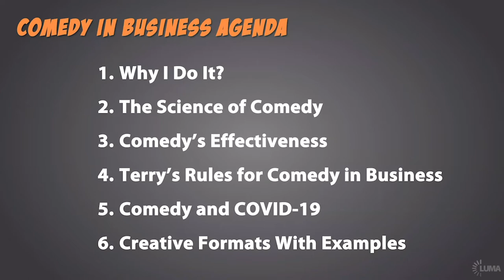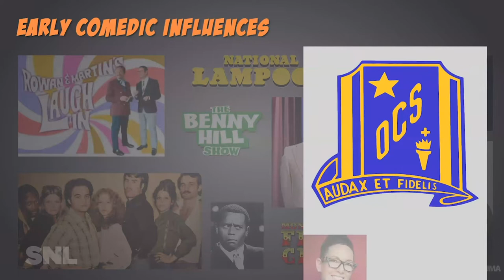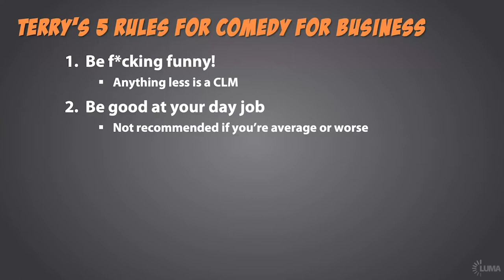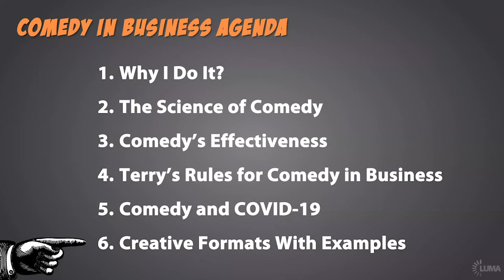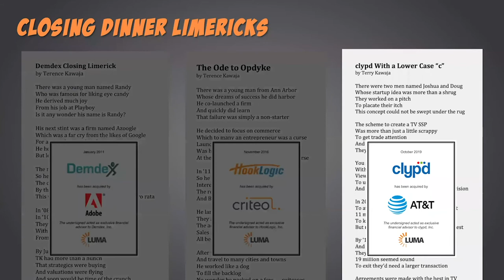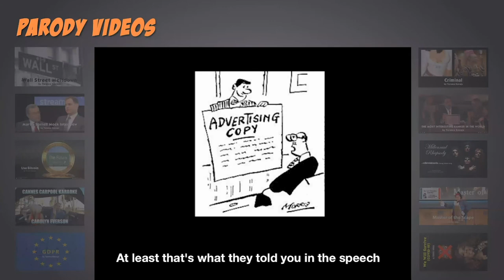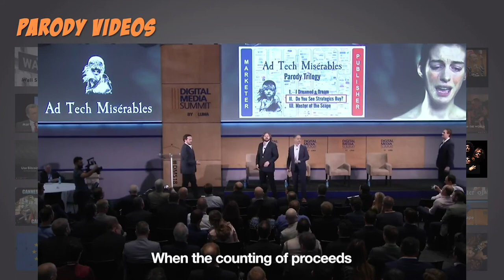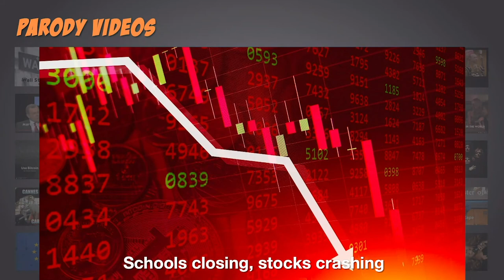WFH Webinar Series: Comedy in Business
Terry talks about one of his big passions: comedy. In particular, he discusses using comedy in a business context: why he does it, the science behind it, and comedy's undeniable effectiveness, complete with personal anecdotes of comedic applications throughout his career.

Terry will give his 5 rules for comedy in business and provide examples of different creative formats and applications. It's fun for the whole family!

QUICK LOOK
06:00 – Why Use Comedy in Business?
16:23 – The Science of Comedy
19:00 – Comedy’s Effectiveness
22:52 – The 5 Rules for Comedy in Business
28:26 – Comedy & COVID-19
32:11 – Comedic Creatives